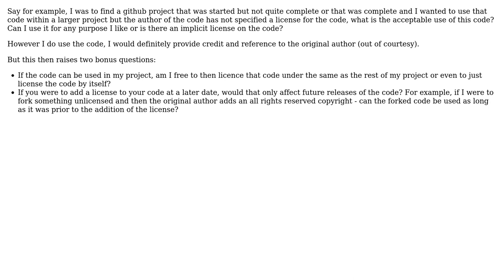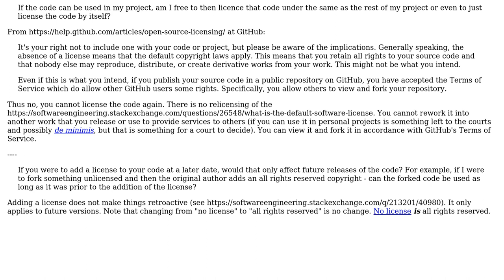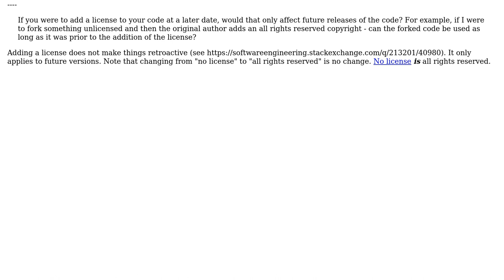Software Engineering: Using Unlicensed Code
With thanks & praise to God, and with thanks to the many people who have made this project possible! You are responsible for your own actions.